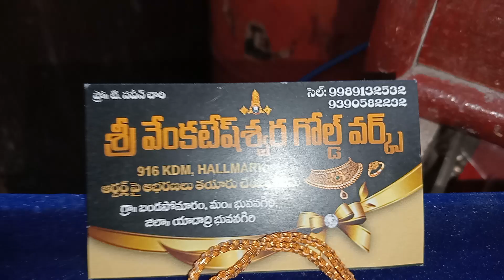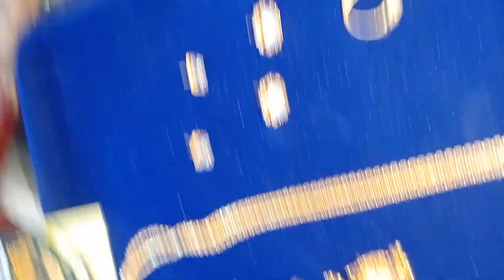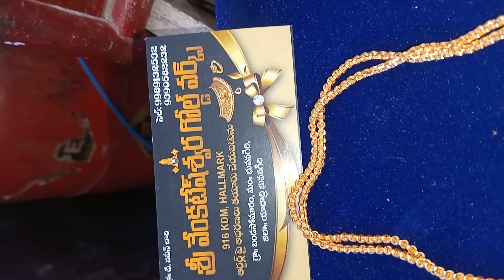pusthala thadu . Tops. Naveen gold works